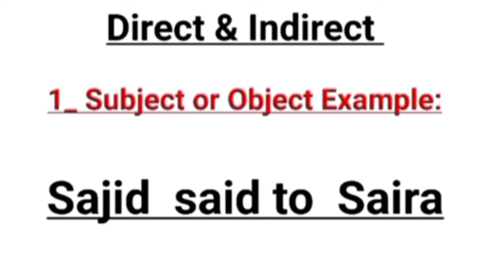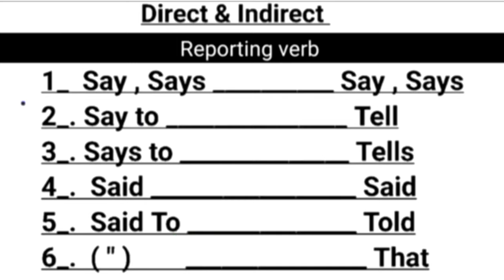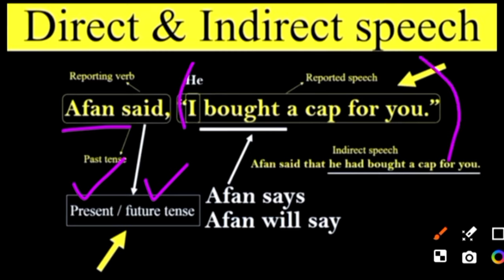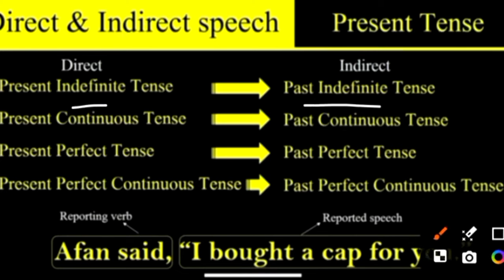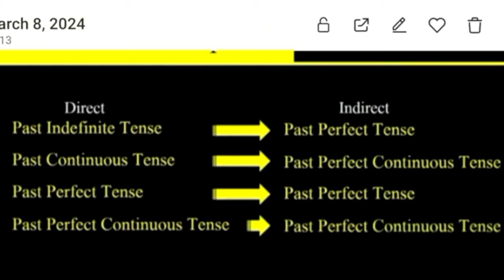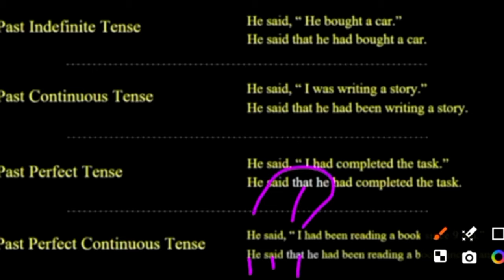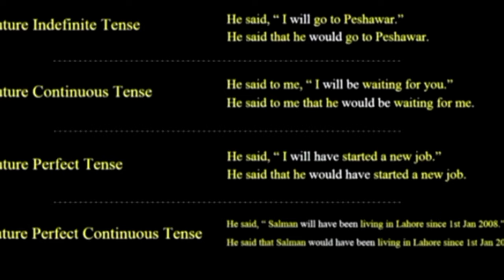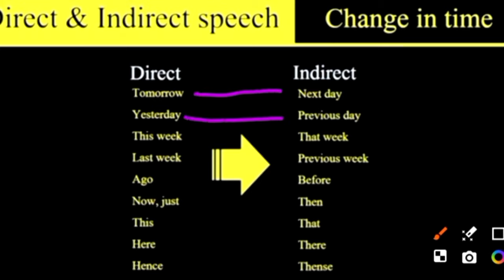PAF AIRMAN FMA SM PREPARATION ENGLISH DIRECT INDIRECT PREPARATION EXPERIENCE QUESTION 2024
Pakistan Air Force Airman Female Medical Assistant fma Sports man P &DI Preparation Past Papers Repeated Experience English Direct Indirect Question & answers 2024.